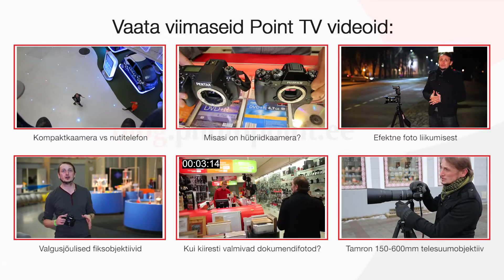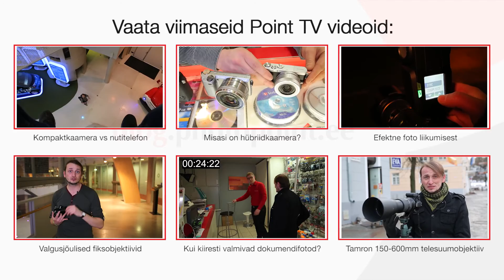Point TV 110. Kuidas pilt tekib? Vaatame kaamera sisse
Iga peegelkamaeraga pildistaja peaks teadma, mis juhtub kaamera sees siis, kui ta päästikule vajutab. Samuti võiks fotohuviline teada, kuidas läbi objektiivi paistev kujutis kaamera taha, pisikese pildiotsija sisse jõuab. Seekordses Point TV videos lammutab Ardo ühe peegelkamaera juppideks, et seda kõike näidata. Kaameraks on Pentax K-7.